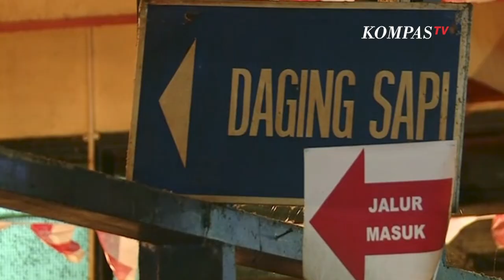Giliran Harga Daging Naik, Omzet Terjun Buat Pedagang Siap Mogok Berjualan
JAKARTA, KOMPAS TV - Harga komoditas pangan satu per satu naik. Kali ini giliran daging sapi yang harganya menanjak perlahan.

Dari harga normal Rp110 ribu per kilogram, seorang pedagang daging sapi di wilayah Jakarta mengaku kini harga daging sapi telah menyentuh angka Rp140 ribu per kilogram.

Kenaikan harga tak hanya dikeluhkan pembeli saja, melainkan penjual. Mereka alami penurunan omzet cukup drastis karena pembeli 'kabur' mendengar harga daging mahal.

"Pembeli tidak percaya awalnya (harga naik), karena biasanya daging itu kan naiknya pas bulan Ramadan, tapi ini kan masih jauh," ujar Adi seorang penjual daging di Jakarta, Jumat (25/2).

Merespons melonjaknya harga daging sapi di pasaran, para pedagang berencana mogok berjualan.

Aksi mogok pedagang daging sapi direncanakan mulai dilakukan pada Senin 28 Februari hingga sepekan ke depan.

Video Editor: Andrianus